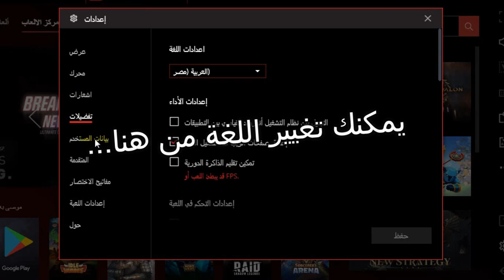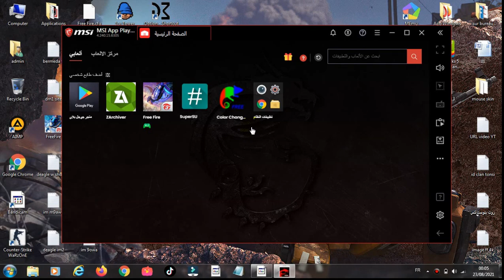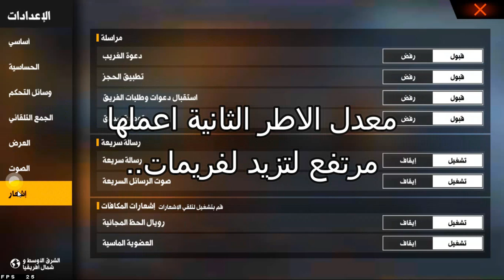افضل نسخة من محاكيMSI🎯💀للاجهزة الضعيفة✅+اعدادات المحاكي😱BEST VERSION OF MSI APP PLAYER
ادا كنت تملك مشكل الشاشة السوداء شاهذ فيديو صديقي احمد:
كلامات غير مهمة

ags : free fire,bluestacks 4,emulador,best settings headshot,highlights free fire emulador,free fire highlights,free fire best settings,White FF,Free fire brasil,RUOK FF,Broken Gaming,Kratos027,auto headshot settings,apelapato,highlights headshot,auto   1vs1,inspiration,aimbot,fast player,free f - bad! (official music video), mumble,
msi app player تحميل
msi app player lite
msi app player free fire headshot
msi app player free fire للاجهزة الضعيفة
msi app player 4.240
msi app player free fire setting
msi app player 32 bit windows 7
msi app player root
msi app player 4.80
msi app player pubg mobile
تسريع لعبة free fire,
تسريع فرى فاير,
تسريع لعبة فري فاير من الاعدادات,
تسريع لعبة فري فاير التحديث الجديد,
اعدادات محاكي بلوستاك 5
اعدادات محاكي بلوستاك فري فاير
اعدادات محاكي بلوستاك 4
اعدادات محاكي بلوستاك
افضل اعدادات محاكي بلوستاك فري فاير للاجهزة الضعيفة
ضبط اعدادات محاكي بلوستاك 5
ضبط اعدادات محاكي بلوستاك ببجي
افضل اعدادات محاكي بلوستاك
افضل اعدادات هيد شوت بلوستاك
افضل اعدادات هيد شوت بلوستاك 5
كيفية تسريع لعبة فري فاير للكمبيوتر bluestack,
تطبيق لتسريع لعبة فري فاير,
تطبيق لتسريع لعبة فري فاير 2020,
افضل طريقة لتسريع لعبة فري فاير,
الحل النهائي لتسريع لعبة فري فاير,
كيفية تسريع لعبة فري فاير,
كيفية تسريع لعبة فري فاير للكمبيوتر,
كيفية تسريع لعبة فري فاير بدون برامج,
كيفية تسريع لعبة فري فاير 2020,
تسريع لعبة فري فاير في الحاسوب,
تسريع الماوس في لعبة فري فاير,
تسريع لعبة فري فاير على أي جهاز,
كيفية تسريع لعبة فري فاير على الكمبيوتر,
اعدادات فري فاير
اعدادات بلوستاكس4
كيفية تسريع فري فاير,
تسريع free fire,
تسريع حساسية لعبة فري فاير,
تحميل برنامج تسريع لعبة فري فاير,
تطبيق تسريع لعبة فري فاير 2020,
تسريع تحميل لعبة فري فاير,
برنامج تسريع لعبة فري فاير 2020
حل مشكلة عدم دخول فري فاير bluestacks
زيادة fps فري فاير pc bluestacks
حل جميع مشاكل bluestacks 4 free fire
حل مشكلة bluestacks 5
حل مشكلة برنامج bluestacks الشاشة السوداء
كيفية عمل روت ل bluestacks
bluestacks 4 حل مشكلة google play
حل مشكلة ببجي على محاكي bluestacks
تسريع bluestacks 4 free fire
تمكين المحاكاة الافتراضية للاجهزة
اعدادات فري فاير هيد شوت
اعدادات فري فاير 2021
اعدادات فري فاير redmi note 8
اعدادات فري فاير التحديث الجديد
اعدادات فري فاير ريدمي 9
اعدادات فري فاير علي عمر
اعدادات فري فاير هيد شوت تلقائي 2020
اعدادات فري فاير للكمبيوتر
اعدادات فري فاير ريدمي نوت 8
اعدادات فري فاير لهاتف كوندور
اعدادات فري فاير samsung
حل مشاكل bluestacks,bluestacks 4 حل مشكلة free fire,bluestacks 3 حل مشكلة,bluestacks 0.6.3,
Speed up the Free Fire game on the computer
 bluestacks bluestacks 4 تسريع برنامج bluestacks إلى أقصى حد3 فري ,فري فاير المغرب,حل مشكلة اللاق في لعبة فري فاير,ازالة اللاق